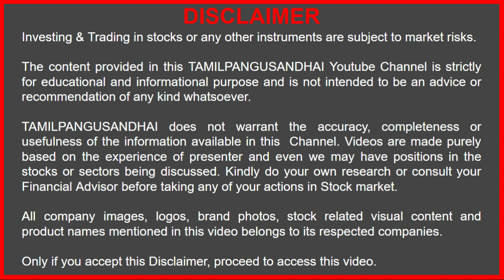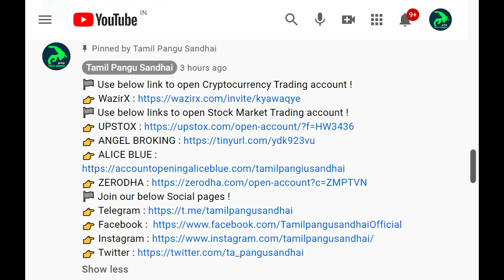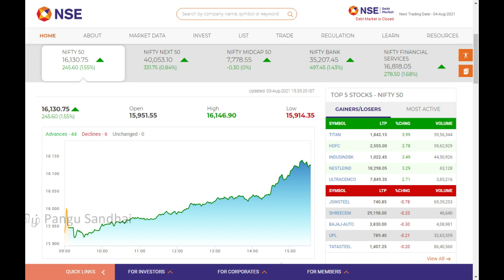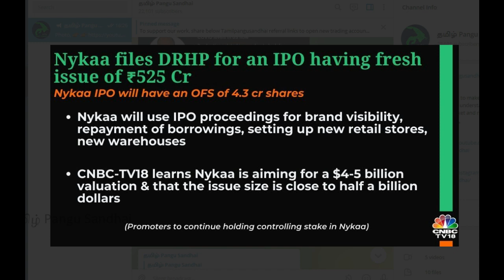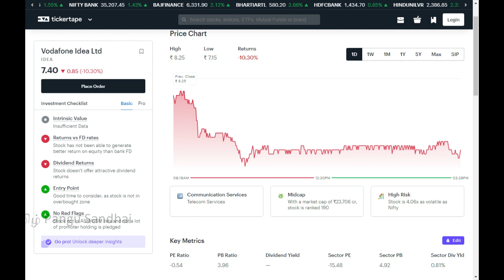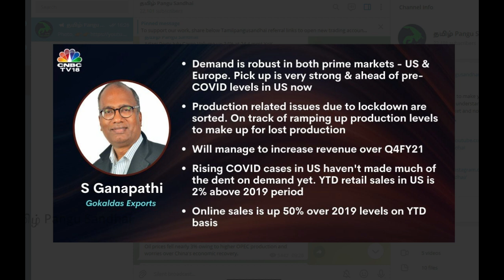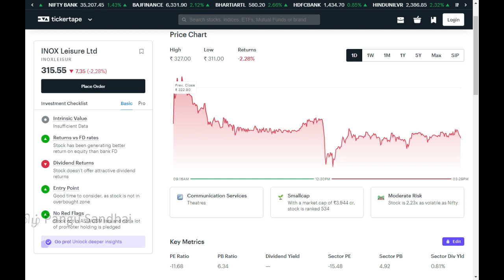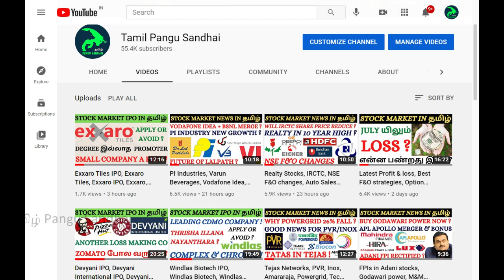Adani ports, Trident, NOCIL, Indusind Bank, Balaji Amines, Gokaldas Exports, Inox Leisure,Nifty,Idea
Explained in tamil about latest stock market news in tamil. Adani ports, Trident, NOCIL, Indusind Bank, Balaji Amines, Gokaldas Exports, Inox Leisure,Nifty,Idea

zerodha,angel broking,upstox,aliceblue,sensex today,bank nifty share price,demat account,watch ipo,stock market,mutual funds,share market,tamil online news,investment,option and future,trading account,intraday trade,buy stocks